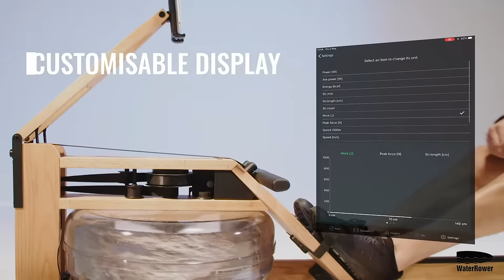WaterRower - Performance Ergometer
מכשיר אימון חתירה WaterRower - האימון הביתי המושלם!
WaterRower - רהיט כושר מקצועי!!!